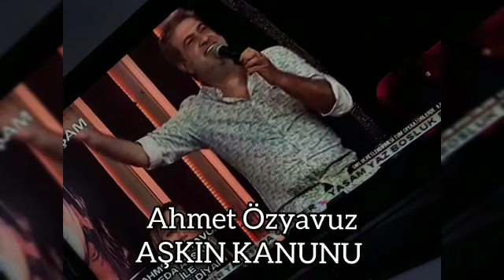Ahmet Özyavuz Aşkın Kanunu